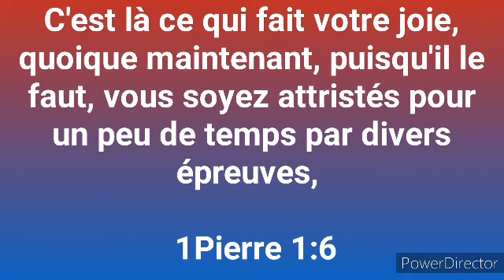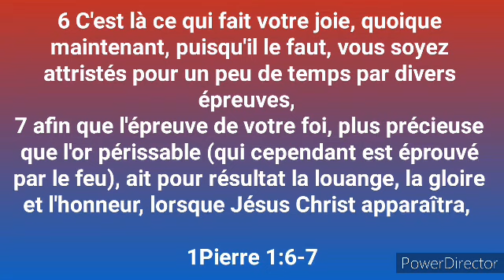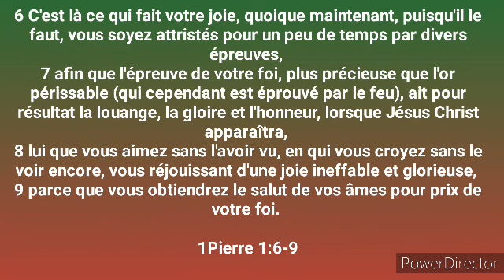LEÇON 03: LA CAGE, 13 JUILLET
DANS LE CREUSET AVEC CHRIST